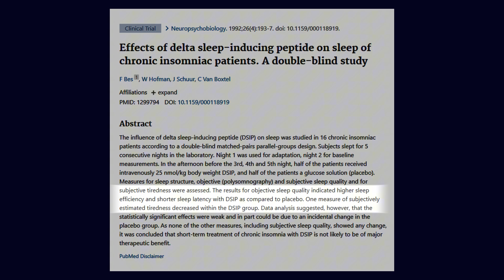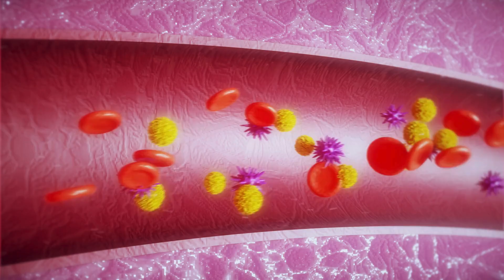DSIP IN 120 SECONDS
DSIP (Delta Sleep-Inducing Peptide) is one of the most talked-about neuropeptides, believed to influence deep, restorative delta-wave sleep and stress regulation. In just 120 seconds, discover how this mysterious peptide might support better sleep quality, recovery, and overall well-being.

📹 Video Covers
What is DSIP?
How DSIP Influences Sleep and Stress Hormones
Potential Benefits for Rest, Recovery & Mental Health
What Research Says About DSIP’s Effectiveness
The Future of DSIP in Peptide Science